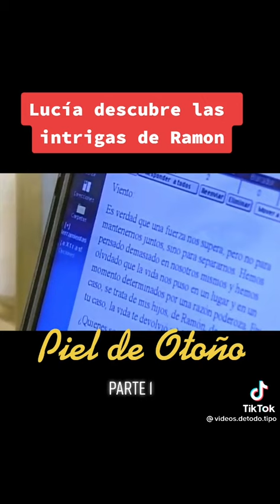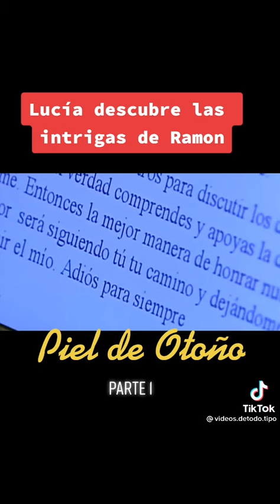6 de janeiro de 2023